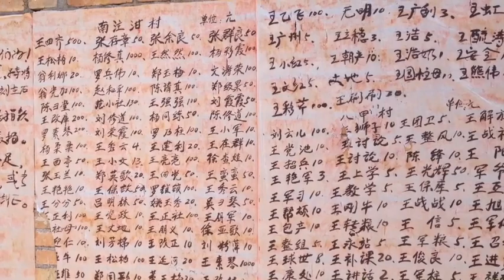International Art Experiences | Pauline's journey to China | 2015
The Esplanade community joined forces to raise funds so that Pauline could embark with dance company CORPUS to Xi’An, China. Not only Pauline was offered the chance to have a first taste of Chinese culture, but she also assisted the dancers with their costumes, was helping with props and tech during the show, and took part in a series of dance/theatre workshops.
Thanks to CORPUS for inviting young Pauline.
Special thanks to all who donated and contributed to make this experience possible.